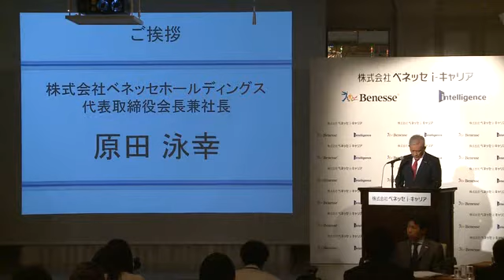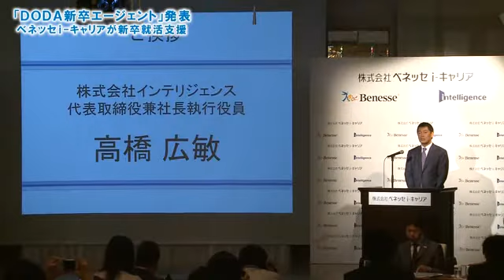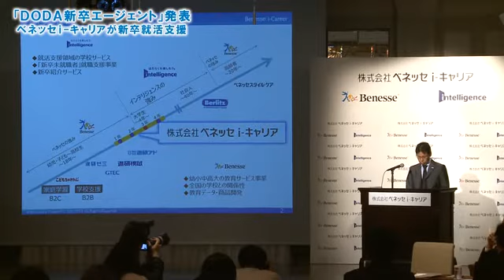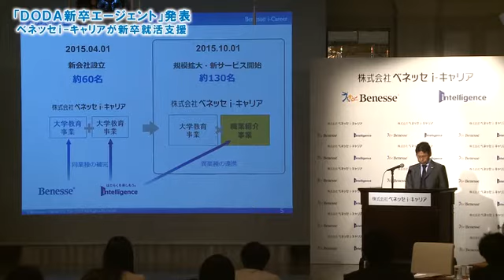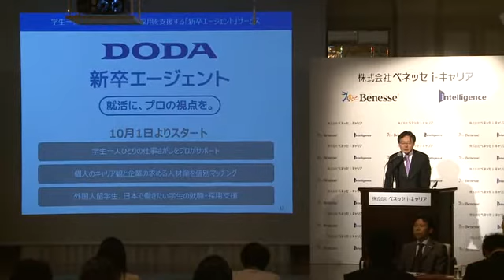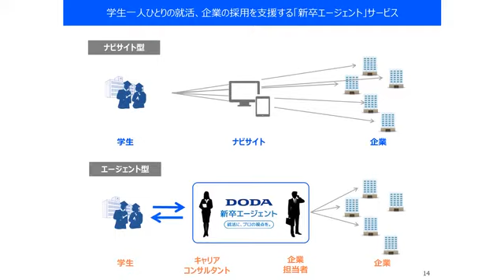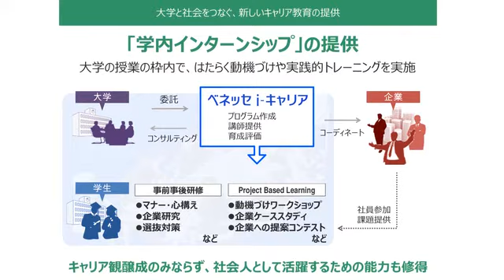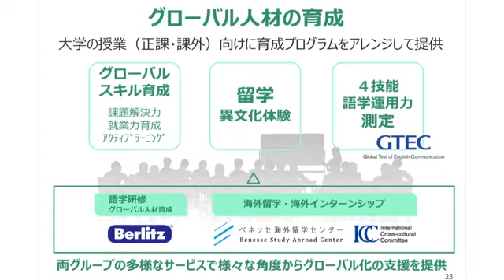ベネッセが就職活動支援 大学生を企業に紹介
ベネッセホールディングス（ＨＤ）は２３日、人材育成事業の子会社ベネッセｉ―キャリア（東京）を通じ、東京と大阪を中心に大学生の就職活動を支援するサービスを１０月から始めると発表した。「エージェント」と呼ばれる専任の担当者が、学生が希望する仕事内容や適性を見極め、求める人材像と合う企業に紹介する。
　新サービスは「ＤＯＤＡ（デューダ）新卒エージェント」で、学生は無料で利用できる。内定が得られなかった理由を調べて改善策を提案するなど、学生が気落ちしないような配慮もする。
　ベネッセｉ―キャリアは、紹介した学生が内定を得た時点で企業から成功報酬を受け取る。文系学生は１人当たり７５万円、理系学生は８５万円。
　ベネッセｉ―キャリアは、ベネッセＨＤと人材サービス大手のインテリジェンス（東京）が４月に共同で設立した。